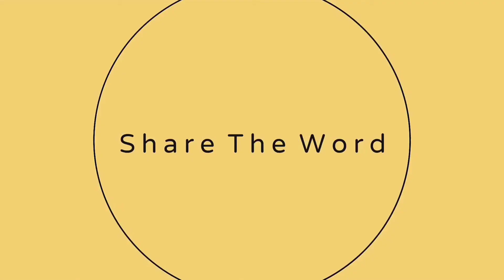FMF Skit Part 2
Brother Dion tries to set things straight inside a local FMF restaurant.